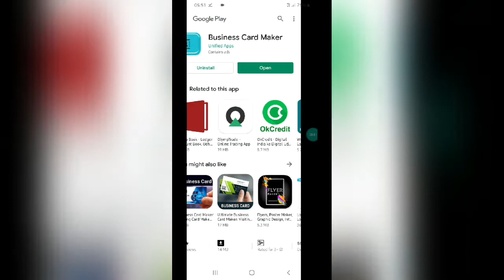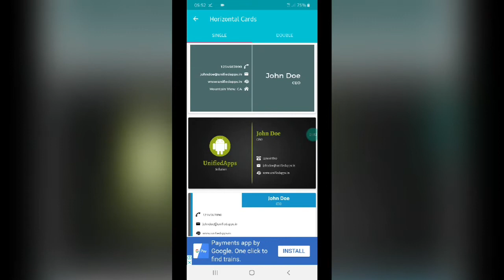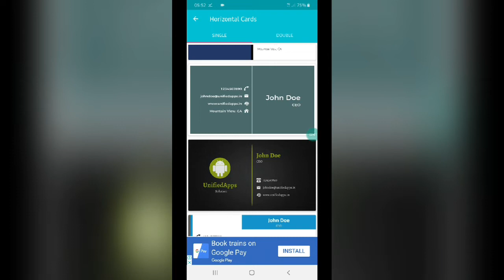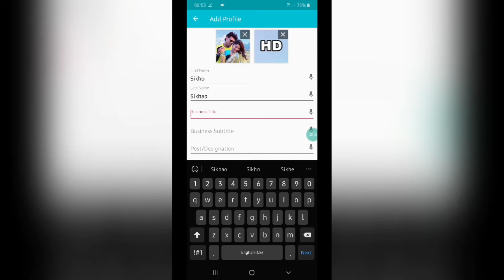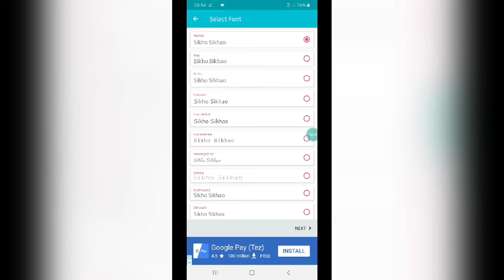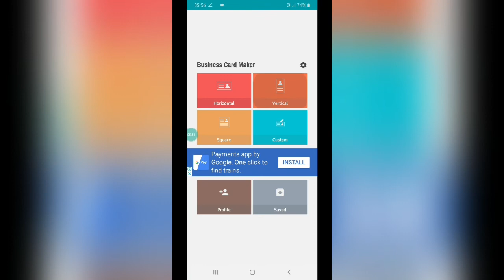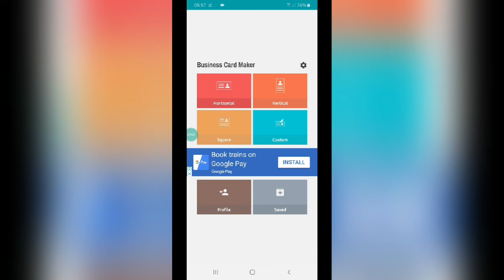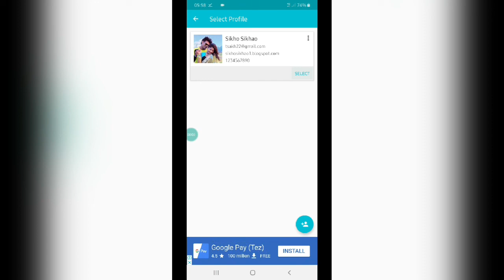How to create visiting card business card visiting card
► Adobe Photoshop & Corel Draw से सम्बंधित किसी भी बिषय पर अपना सवाल